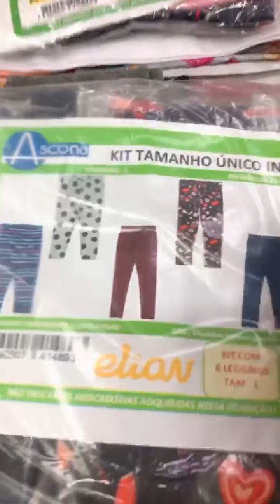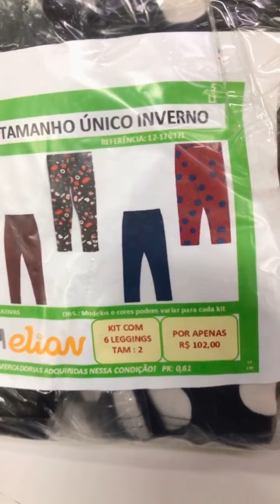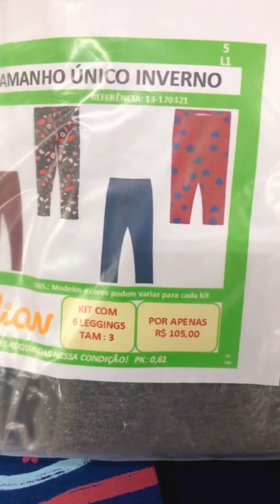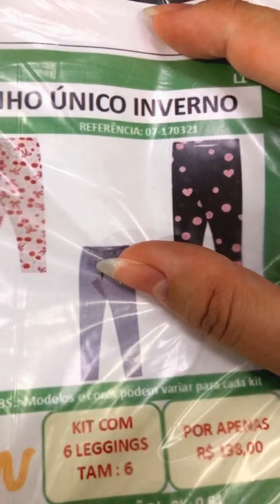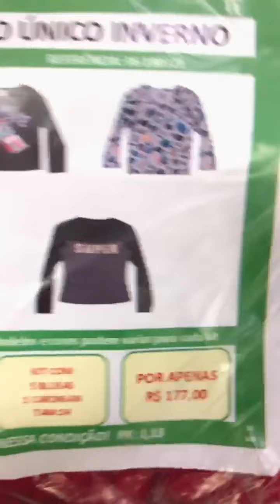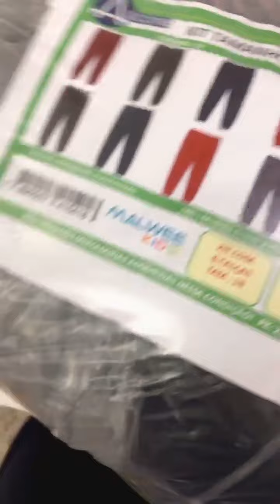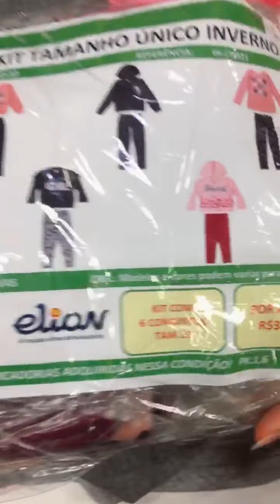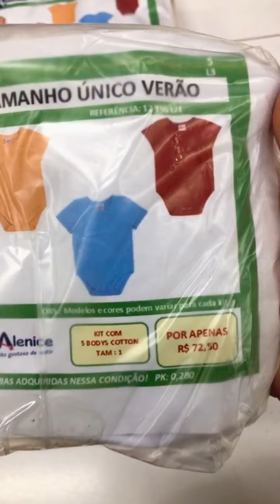KITS TAMANHO ÚNICO MENINA DE PEÇAS AVULSAS! LEGGING MOLETOM, VESTIDOS E BLUSINHAS!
NOSSOS ENDEREÇOS:

* Rua Maria Marcolina, 75 - Brás. Telefone 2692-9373/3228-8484 (atacado e varejo) Horário: de segunda à sábado das 8:00 às 17:45
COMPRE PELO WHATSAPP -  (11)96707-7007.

* Rua Saião Lobato, 139 - Brás. Telefone 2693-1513 (atacado e varejo) Horário: de segunda à sexta das 8:00 às 17:30, sábados das 8:00 às 15:00.
COMPRE PELO WHATSAPP -  (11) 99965‑3366.

* Rua Oriente, 139 - 🚧Em reconstrução, previsão de reabertura: junho/2020 🚧